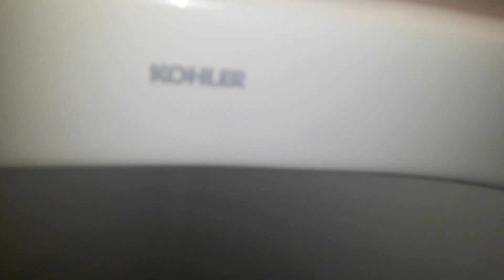#953: 2007 kohler fixtures at mercy kids therapy center.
This is at a mercy kids therapy center in union, Missouri. It's kinda strange seeing  tank and flushometer fixtures in the same bathroom